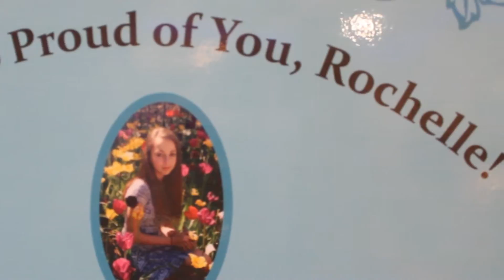Peter & Rochelle's Celebration Highlights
Shot and edited by Mathew Lee.